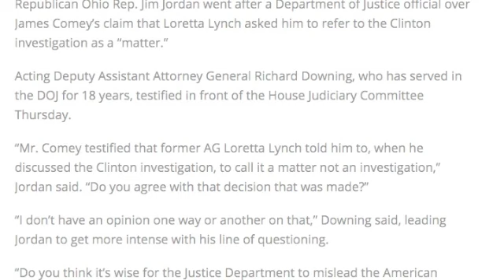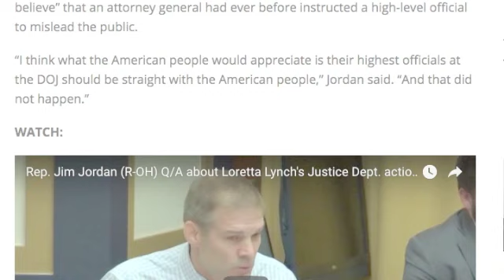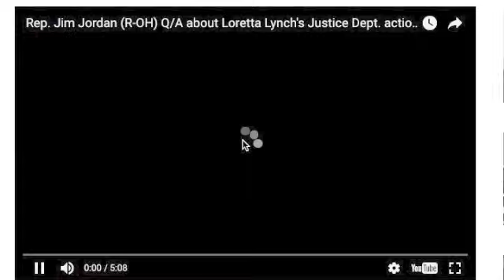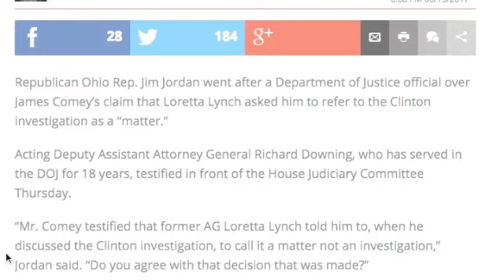JIM JORDAN QUESTIONS COMEYS ACTIONS IN REGARDS TO LORETTA LYNCH AND TRUMP!